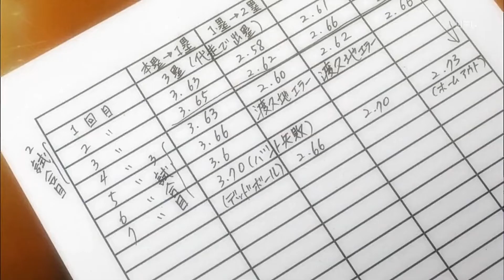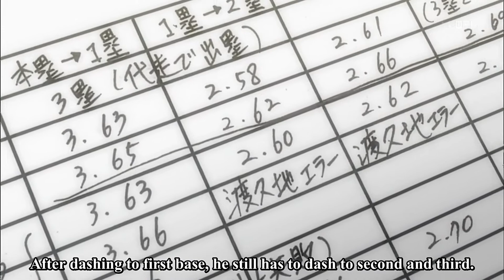One Outs Episode 16 "Trick Stadium"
Plot :
The Saitama Lycaons are the weakest team in the Japanese league. Hiromichi Kojima, the Lycaons' star batter, forms a training camp in Okinawa to try for his last attempt at a championship after 21 years. When the minor league pitcher training with Kojima becomes injured, him and Kojima's trainer goes to look for a replacement, but run into trouble by participating in the "One Outs" game, where a pitcher and batter duel 1-on-1 with money on the line. The next day, Kojima arrives to avenge his teammates and meets Tōa Tokuchi, who appears to have no special pitching skills, but defeats Kojima easily and causes him to enter seclusion to re-evaluate himself as a professional player. Later, Tokuchi accepts a rematch after Kojima raised the stakes, proclaiming he will retire immediately if he loses, but he will "take" Tokuchi's right arm to make sure he will never gamble on baseball again if Tokuchi loses. This time, Tokuchi experiences his very first loss and offers Kojima his right arm to have it broken. Instead, Kojima tells him he never intended to break it, and asks Tokuchi to join the Lycaons and use his unique pitching ability to take the Lycaons to the championship. Soon, Tokuchi meets Saikawa, the greedy owner of the Lycaons who only cares about the team making a profit. Saikawa is reluctant to give Tokuchi any sort of significant salary due to his inexperience as a professional, but Tokuchi offers an unusual proposal. He proposes the 'One Outs contract', a performance-based pay where he gets 5,000,000 yen for every out he pitches, but loses ¥50,000,000 for every run he gives up.

Directed by Yuzo Sato
Produced by
Toshio Nakatani
Manabu Tamura
Written by Hideo Takayashiki
Studio Madhouse
Original network Nippon TV